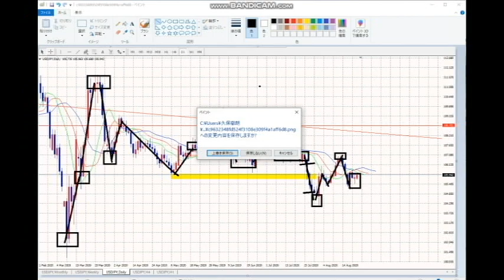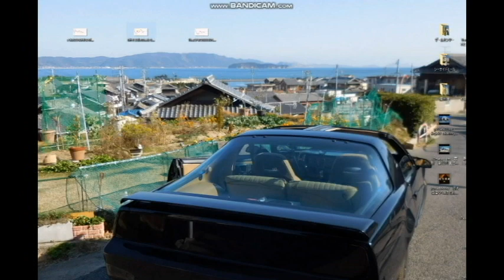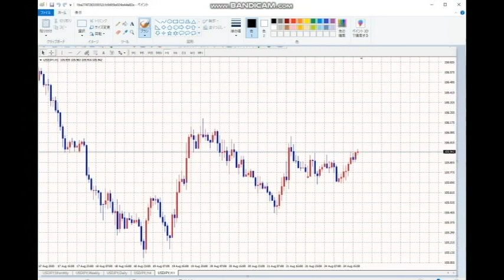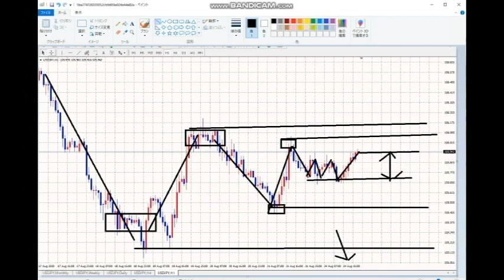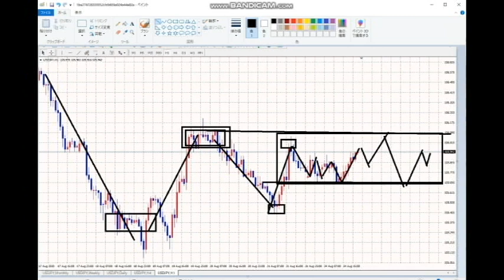【FX】基礎講座・FXで年収100万円～500万円を目指すために。